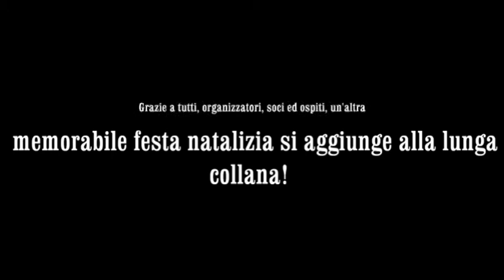Festa degli Auguri Canto e Babbo Natale 18 12 2010.mpg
Festa degli Auguri 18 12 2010 Lions Club Medio Tagliamento Canto e Babbo Natale